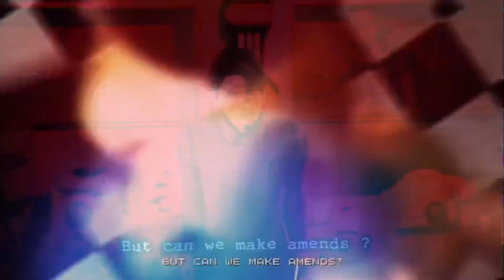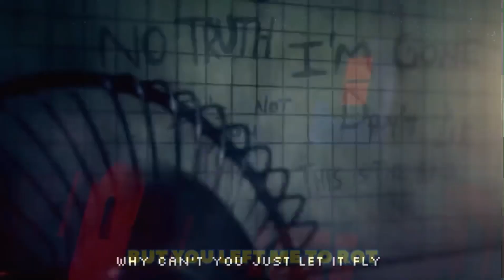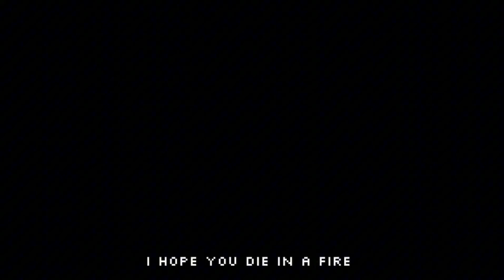Cursed Woody but Die In A Fire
This video goes out to the 9 people who wanted to know if the inverse of this mashup works well.

Yes. Yes it does.